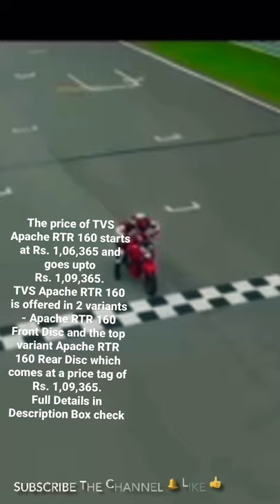Tvs Apache RTR 160 Drum vs Rear Disc Break // RTR 160 Mileage, Tvs Engine Performance, on road price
TVS has recently increased the prices of its Apache lineup, including the TVS Apache RTR 160. The motorcycle starts from Rs 1,06,365 for the base rear
drum brake-equipped variant and Rs 1,09,365 for the model with the rear disc. This makes the sporty commuter Rs 3,000 dearer than before.

The TVS Apache RTR 160 is one of the most popular sporty commuter motorcycles in the country. It is available in two variants and in six colour schemes. TVS’s racing exploits trickled down to its Apache brand of motorcycles, starting with the RTR 160. This motorcycle is also currently the most affordable Apache you can buy.
TVS Apache RTR 160 Price:
After the recent price hike, the TVS Apache RTR 160 2V starts from Rs 1,06,365 for the rear drum brake-equipped version and Rs 1,09,365 for the model with a rear disc (both ex-showroom Delhi). The two variants are Rs 3,000 more expensive than earlier.

TVS Apache RTR 160 Features:
The TVS Apache RTR 160 2V is equipped with fuel injection, helping it comply with the stringent BS6 emission norms. Additionally, the motorcycle also features Glide Through Technology, a low-speed assist that ensures the bike crawls with just the clutch modulation and no throttle. This should be a boon in traffic-ridden roads. The motorcycle gets a semi-digital instrument cluster, halogen headlamp, LED DRLs and an LED tail lamp. To keep the costs in check, the bike features single-channel ABS instead of a dual-channel unit. For sporty yet comfortable ergonomics, TVS has equipped it with a pair of raised clip-on handlebars and a single-piece contoured seat.

TVS Apache RTR 160 Engine:
The Apache RTR 160 is powered by a 159.7cc single-cylinder air-cooled, fuel-injected engine. It generates 15.53PS at 8400rpm and 13.9Nm at 7000rpm, which is 0.42PS and 0.87Nm more than the BS4 model. The engine is mated to the same 5-speed gearbox as before. TVS says the aerodynamically designed tank cowl also helps in reducing the engine heat by a massive 10 degree Celsius.

TVS Apache RTR 160 Suspension & Brakes:
The Apache RTR 160 2V is built on a double cradle “Synchrostiff” frame linked to a telescopic front fork and twin 5-step preload-adjustable rear gas-charged shock absorbers. A 270mm front petal disc, a rear 130mm drum or 230mm petal disc bring the bike to a halt. TVS offers single-channel ABS as standard for both variants.

TVS Apache RTR 160 Rivals:
The Apache RTR 160 goes up against the Pulsar 150, Yamaha FZ V3, and Honda XBlade. That said, you can also go for the Bajaj Avenger Street 160 or the Aprilia SR160 in the same price bracket.
# Aravindh Maran